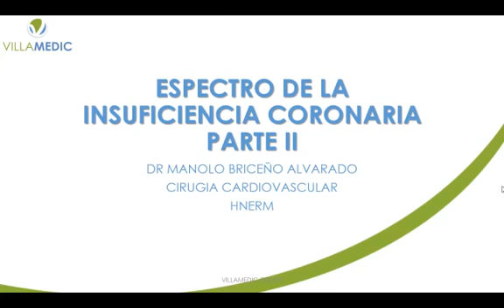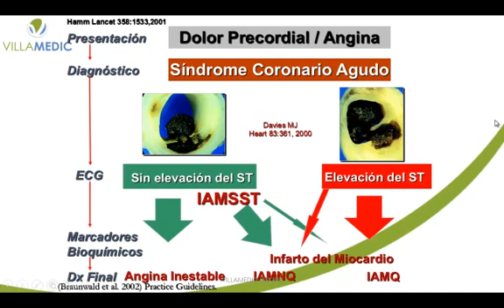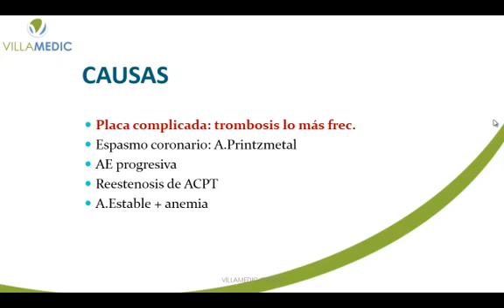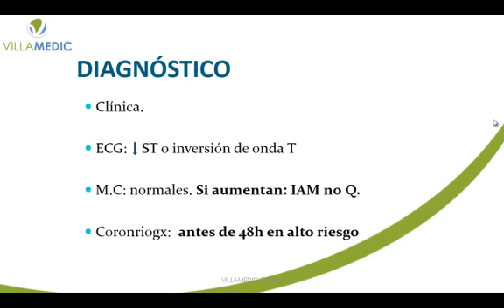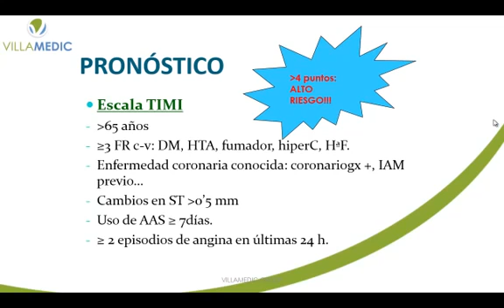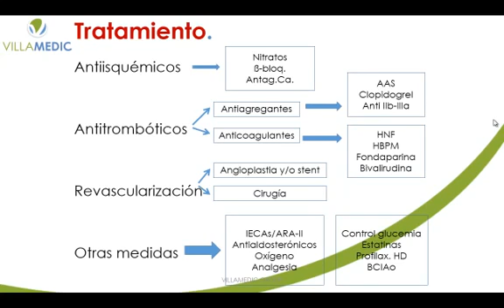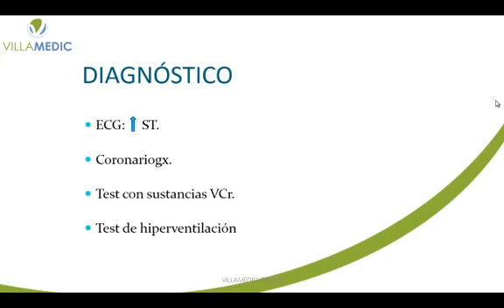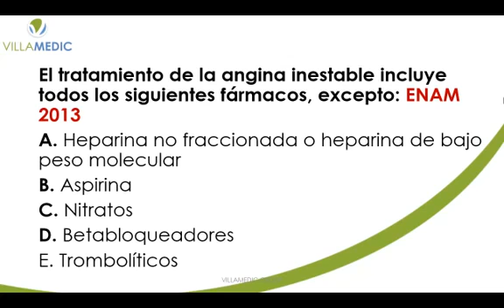ESPECTRO DE LA INSUFICIENCIA CORONARIA PARTE 2 (VM) - CLASES MED